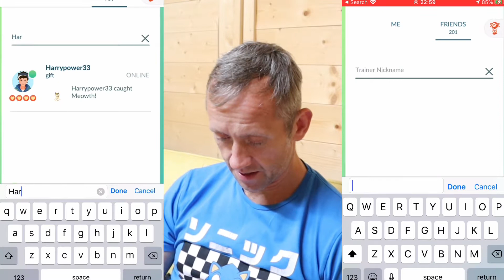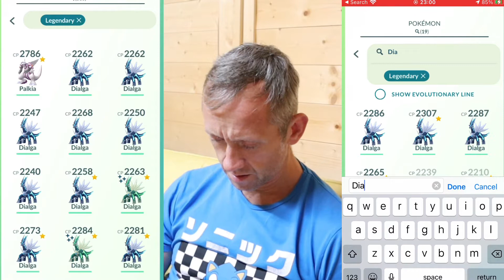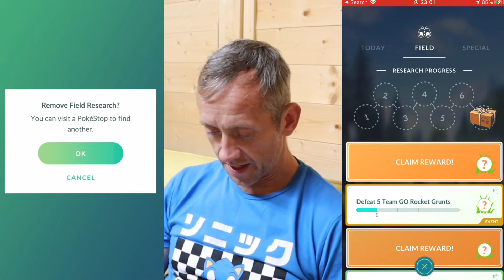DIALGA LUCKY SPECIAL TRADE POKÉMON GO